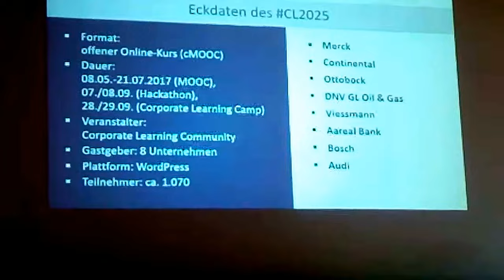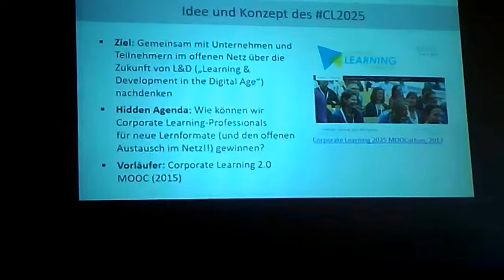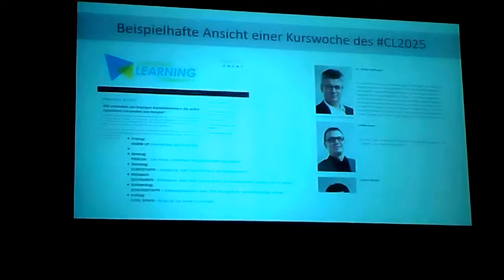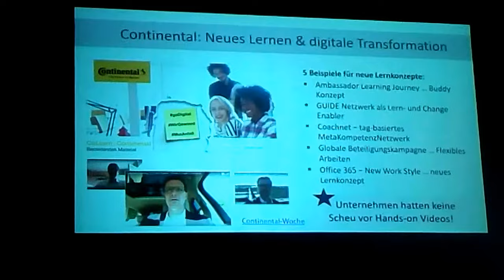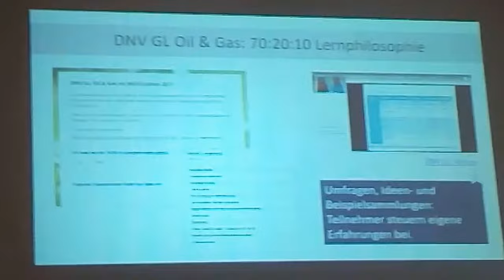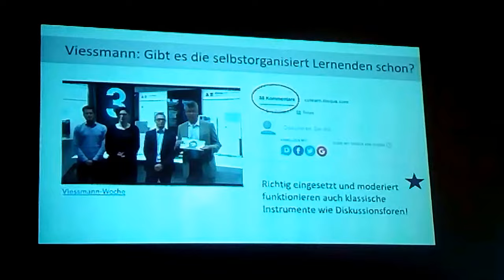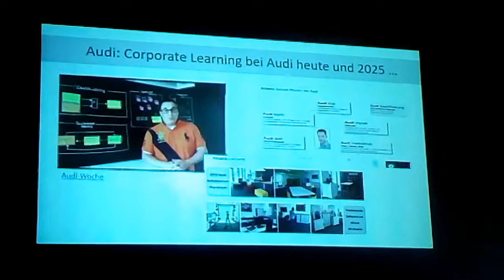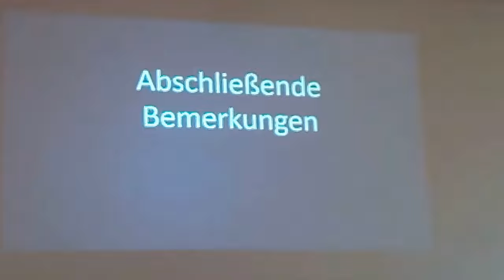Rückblick auf den Corporate Learning 2025 MOOCathon von Jochen Robes